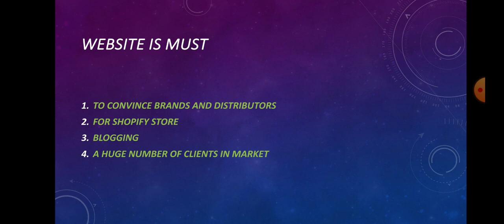Newbies !! Learn This Skill along with amazon and shopify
in freelancing, you do not depend only on one skill . you must learn other skills as well . Now which one is best ??